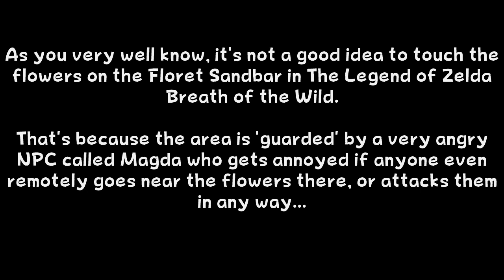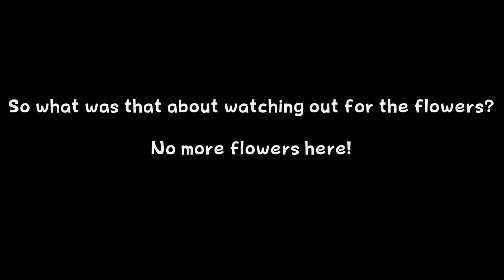Cutting Down the Floret Sandbar in The Legend of Zelda Breath of the Wild?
Annoyed how Magda hates you walking on the flowers? Wish you could go back to cutting down grass?

Well, here you go. Here's what it's like to tear apart the Floret Sandbar via the final boss escape glitch!